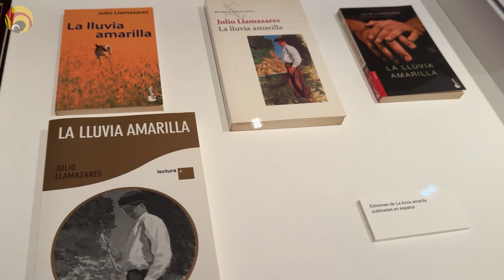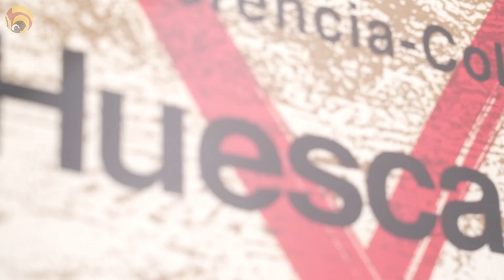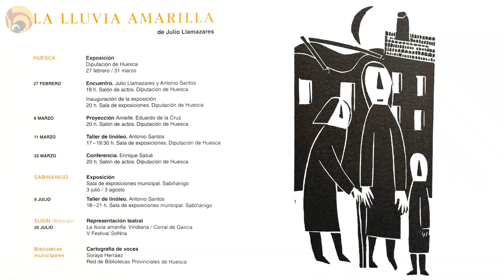La lluvia amarilla, de Julio Llamazares, ilustrada por Antonio Santos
La Diputación Provincial de Huesca rinde un sentido homenaje a la novela que inmortalizó la historia de Ainielle y de su último habitante Andrés, de Casa Sosas. ‘La lluvia amarilla’ escrita por Julio Llamazares en 1988 se ha convertido en todo un símbolo del éxodo rural y además ha conseguido llevar el nombre de la provincia de Huesca y su Pirineo por el mundo, siendo traducida a más de 30 idiomas. Por todo ello, la institución ha programado una serie de actividades y actos en paralelo a una delicada exposición que se puede visitar en Huesca hasta el 31 de marzo y que a continuación viajará a Sabiñánigo.